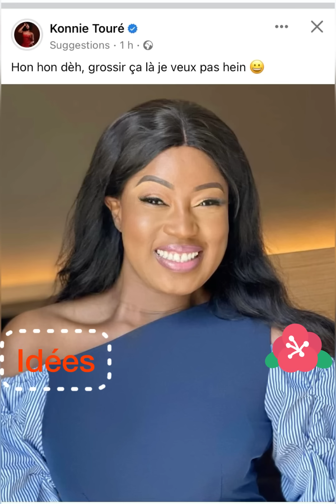KONNIE TOURÉ EMMA CARMEN ET LE MOLARE